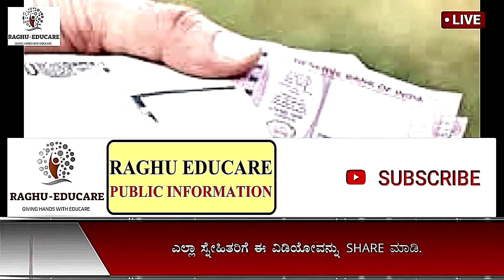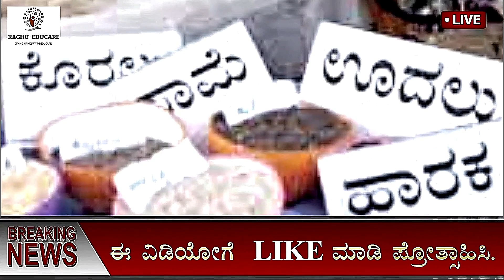ರೈತರಿಗೆ ಗುಡ್ ನ್ಯೂಸ್/PM ಕಿಸಾನ್ ಸಮ್ಮಾನ 14 ನೇ ಕಂತು 4000 ಈ ದಿನದಂದು ಜಮಾ/ಈ ಯೋಜನೆಯ ಮೂಲಕ ರೈತರಿಗೆ ₹20000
ಈ. ವಿಡಿಯೋ ದಲ್ಲಿ ರಾಜ್ಯದ ರೈತರಿಗೆ ಗುಡ್ ನ್ಯೂಸ್/PM ಕಿಸಾನ್ ಸಮ್ಮಾನ 14 ನೇ ಕಂತು 4000 /ಈ ದಿನದಂದು 12.30 ಕ್ಕೆ ರೈತರ ಖಾತೆಗೆ ಜಮಾ
12ನೇ ಕಂತು ಈ ದಿನ ಬಿಡುಗಡೆ,
PM-ಕಿಸಾನ್ ಯೋಜನೆ,
ಇ_ಕೆವೈಸಿ,
12ನೇ ಕಂತು ಪಡೆಯಲು ಈ ಕೆಲಸ ಕಡ್ಡಾಯವಾಗಿ ಮಾಡಿ,
642.39 ಕೋಟಿ ಹಣ ಬಿಡುಗಡೆ,
ಖಾತೆಗೆ ಹಣ,
ಕಿಸಾನ ಸಮ್ಮಾನ್ ಯೋಜನೆ,
12 ನೇ ಕಂತು,
ಹೊಸ ನಿಯಮಗಳು,
ರೈತರು ಫುಲ್‍ಖುಷ್,
ಭರ್ಜರಿ ಘೋಷಣೆಗಳು,
pm-kisan,
kisan samman,
10th installment,
modi scheme,
govt scheme,
 ಸರ್ಕಾರಿ ಯೋಜನೆ,
ಬಸವರಾಜ ಬೊಮ್ಮಾಯಿ,
ಮೋದಿ ಯೋಜನೆಗಳು,
ರೈತರ ಯೋಜನೆಗಳು,
ರೈತರ ಸ್ಕೀಮಗಳು,
ಸರ್ಕಾರಿ ಸ್ಕೀಮಗಳು,
ಯಶಶ್ವಿನಿ ಯೋಜನೆ, ರೈತರ ಅರೋಗ್ಯ,ರಘು ಎಜ್ಯುಕೇರ್,
ಸಾಲ ಮನ್ನಾ,
ಫಲಾನುಭವಿ ಮೃತರಾದರೇ ಹಣ ಯಾರಿಗೆ ಬರುತ್ತೇ,
ಏನು ಮಾಡಬೇಕು,